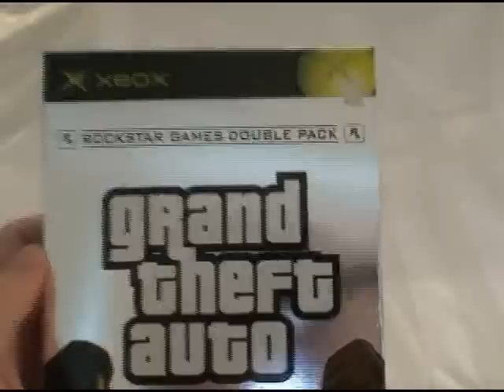Grand Theft Auto Double Pack Xbox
(III & Vice City)

eBay jesse_ftw